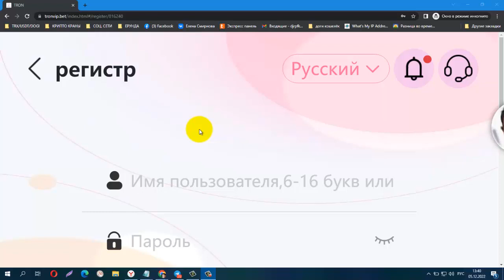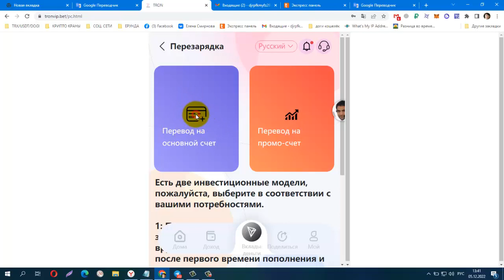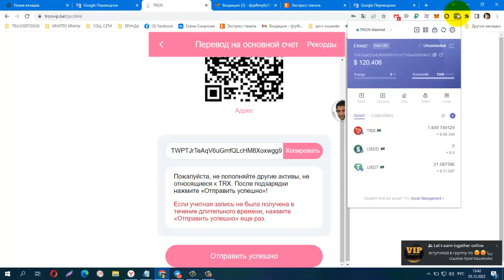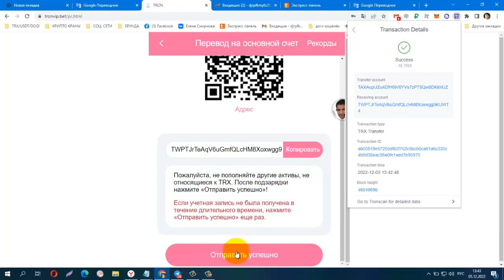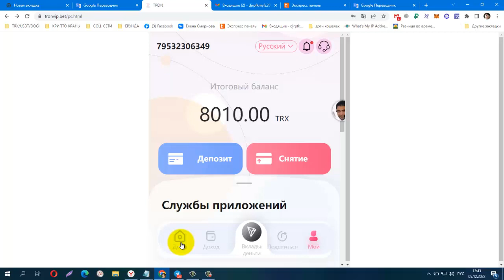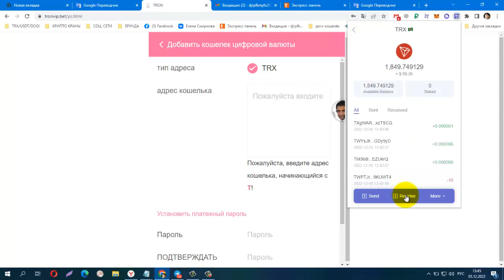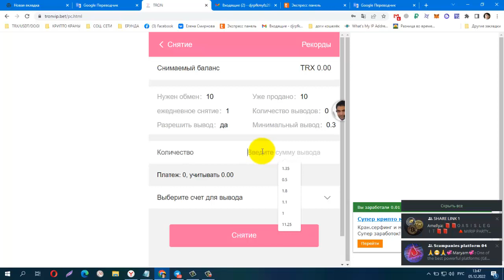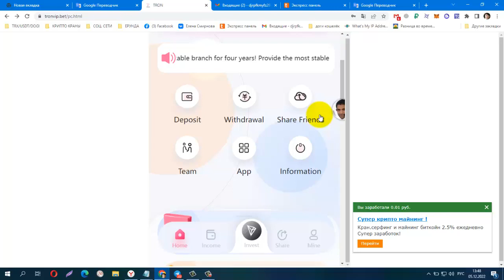START 05,12,2022 NEW MINING TRX TRONVIP Minimum Deposit 10 TRX